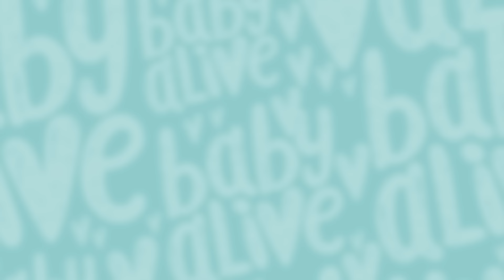Baby Alive Official 💦The Mystery of the Missing Baby ⭐️ Kids Videos and Baby Cartoons 💕